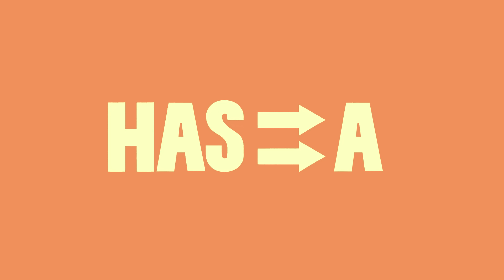Super Kids Epic Showdown | Action Movie Kid Has A Field Day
Raising kids is always an adventure, but what happens when your children have superpowers? Action Movie Kid goes on his grandest adventure yet as he bands together with his baby sister to resist the evil Alpha Tots Academy who wants to take them away.

Field Day is a place to meet and see the YouTube’s most inspired filmmakers, dynamic entertainers, and exciting personalities. Each week, one of these inspired creators tries something new and creates their own unique, imaginative, dream video. Whether they’re investigating far-off places, dancing with remote control cars, or stunt flying with Star Fox, you won’t want to miss these creators

Field Day is produced in conjunction with Youtube and award-winning production company 1stAveMachine.

MatPat on facing his fear of flying for the sake of science

ACTION MOVIE KIDS CREDITS

Daniel Hashimoto
Matt Harry

WRITTEN BY
Matt Harry

Daniel Hashimoto

EXECUTIVE PRODUCERS
Andrew Geller
Garrett Fennelly
Alex Shepsman
Jordan Stone

PRODUCERS
Dave Kornfield
Taryn Nagle

Tarin Maja Anderson

PRODUCTION DESIGNER
Juliane Crump

CAST
Action Movie Family … Daniel Hashimoto
                              Mandy Richardville
James Hashimoto
Sophia Hashimoto
Mystery Man … Brian Baumgartner
Crenshaw … Ashley Bank
ATA Mercenary …Grey Wears
ATA Mercenary … Stefon Cromartie
ATA Mercenary … Alex Schepsman
ATA Mercenary … Jason Stovall
ATA Mercenary … Matt Harry
Alpha Tot 1 … Ronan Harry
Alpha Tot 2 … Sasha Udovich

EDITORS
Matt Harry
Mike Pedraza

SOUND DESIGNERS
Matt Harry
Mike Pedraza

ONLINE EDITOR
Marco Cordero

Daniel Hashimoto

VISUAL EFFECTS ARTISTS
Erik Tillmans
Jason Stovall
Claire Williams
Marisa Ledina
Richard Ramazinski
Shandy Tam

MODELING AND ANIMATION
Shandy Tam
Henry Hilare

GAFFER
Rob Auld-Wright

KEY GRIP
Anthony Barrese

ASSISTANT CAMERA
Ian Barbella

STEADICAM OPERATOR
Dennis Noyes

DIT
Giselle Gonzalez

ART DIRECTOR
Mandy Richardville

SET DRESSERS
Glenda Crump
Lauren Penizotto

HAIR & MAKEUP
Giselle Gonzalez

SOUND RECORDIST
Brian Hackett

Gray Clevenger

PRODUCTION ASSISTANTS
Eshan Parikh
Jenny Sterner

CHILD WRANGLERS
Victoria Hawkins
Sarah Richardville
Randy Richardville

Vehicles provided by the Shvartsman Family, The Cohne Family, and Yvette Core and Family.

Shot entirely on location in Hashiville, USA

All characters and scenarios depicted in this film are fictitious. Any similarity to actual persons, living or dead, is purely coincidental.

ACTION MOVIE KIDS WILL RETURN